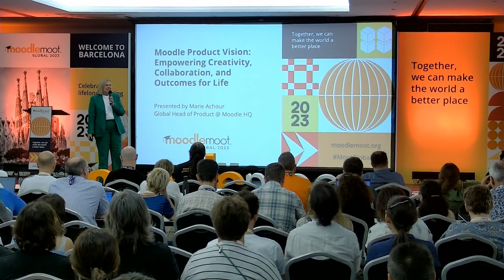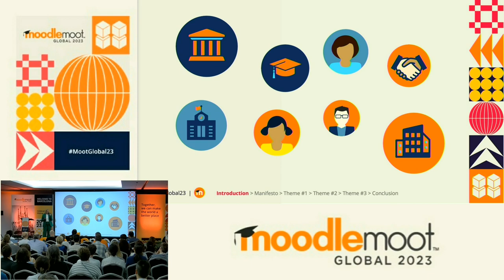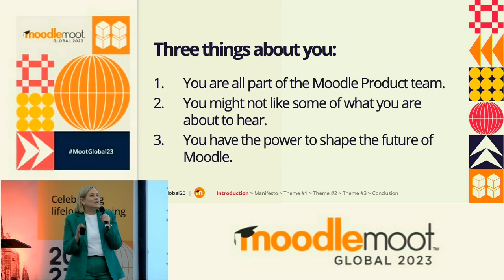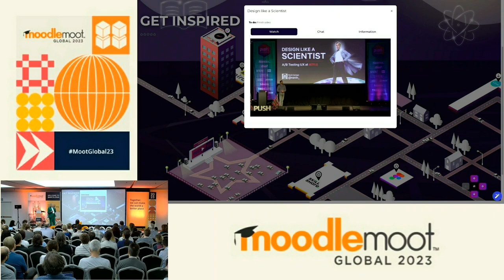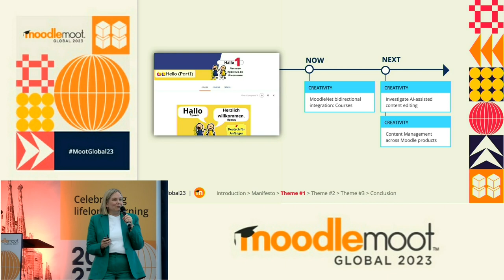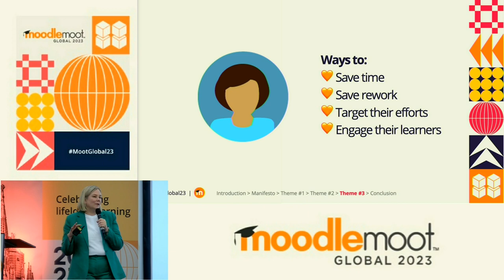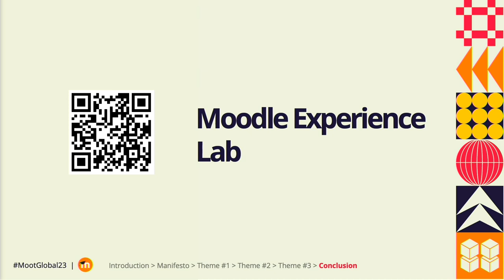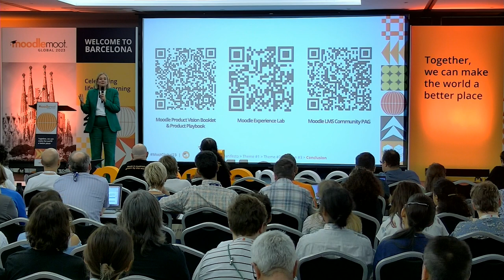Moodle Product Vision: Empowering Creativity, Collaboration, and Outcomes | MoodleMoot Global 2023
Moodle Product Vision: Empowering Creativity, Collaboration, and Outcomes for Life
Marie Achour - MoodleHQ
MoodleMoot Global 2023
19-21 September | Barcelona, Spain